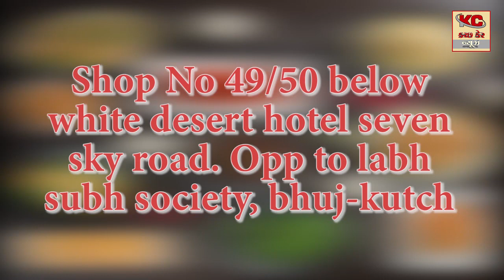ક્ષત્રિય દરબાર રાજપુત સમાજ દ્વારા 13 માં સમૂહલગ્ન મહોત્સવનું આયોજન કરવા માં આવ્યું